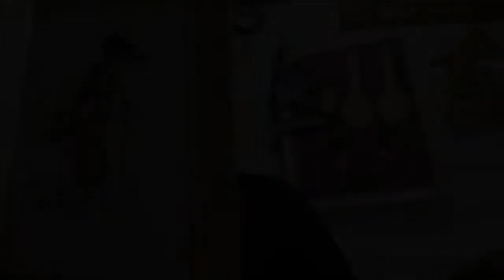Ketapel dari kayu jati Cagak ketapel kayu jati Catapult Slingshoot Ketapel ikan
Frame ketapel kayu jati Type DC 10 Cagak ketapel kayu jati Catapult Ketapel Slingshoot

Yuk kepoin gan 🤩🤩🤩